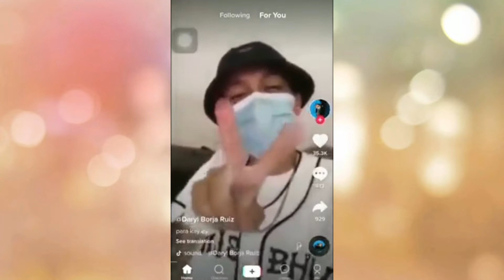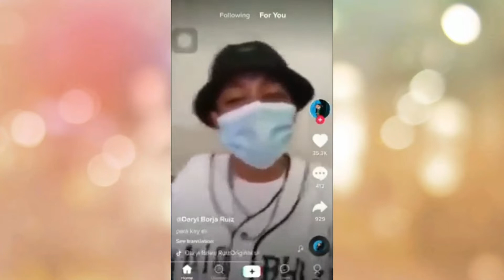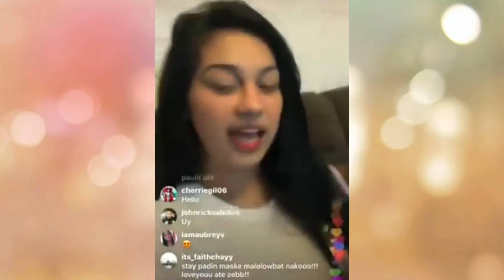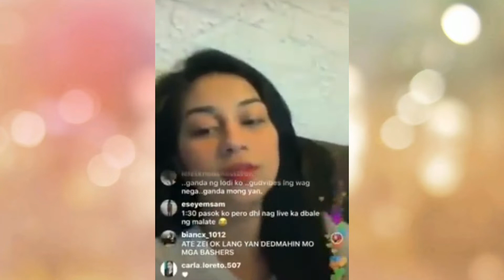RELATIONSHIP ENDS ? BREAK UP OF ZEINAB AND DARYL STORY | WOW AMAZING REACTION |JM GARCIA